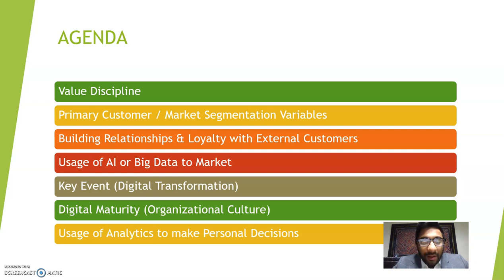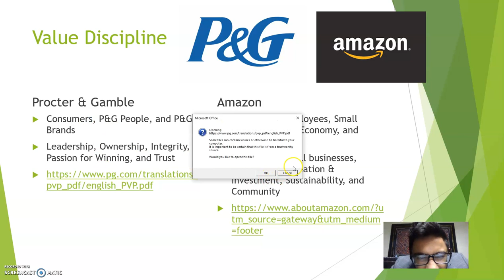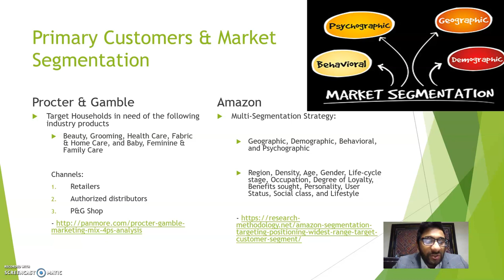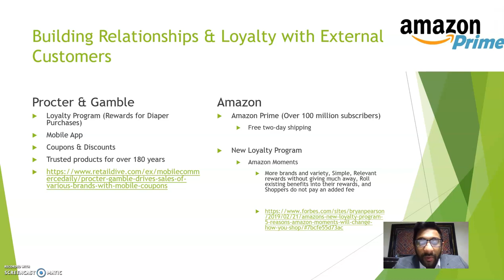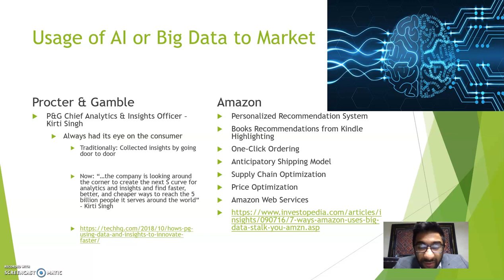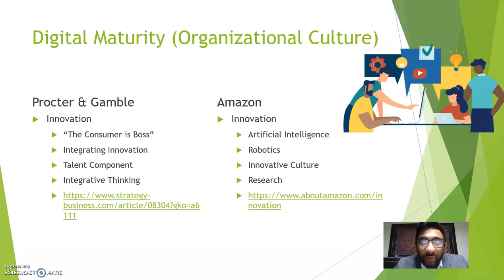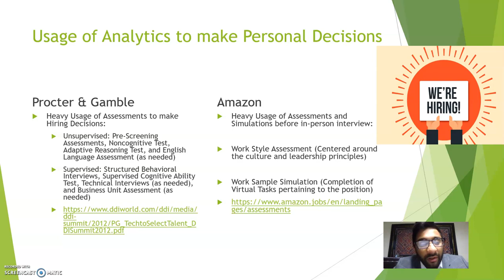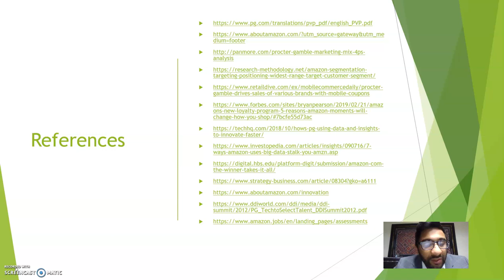Procter & Gamble vs Amazon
Procter & Gamble vs. Amazon (MBA Class Presentation)